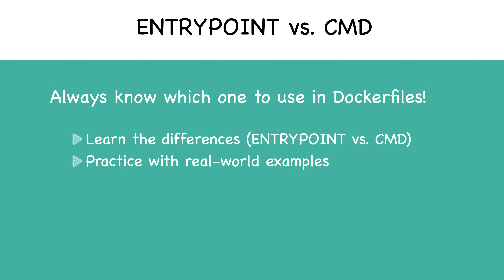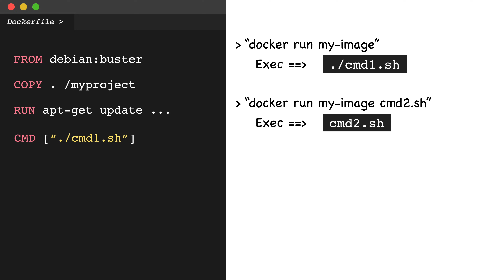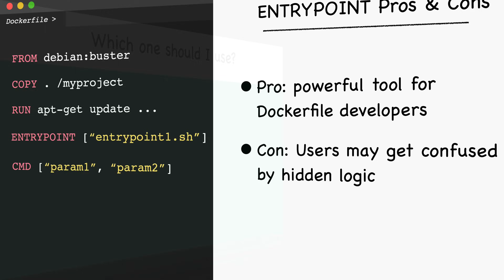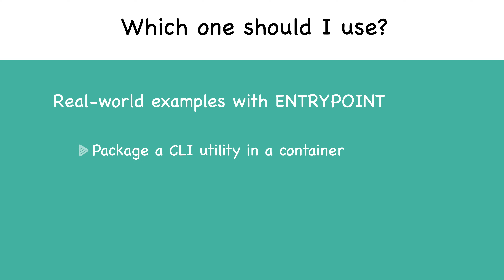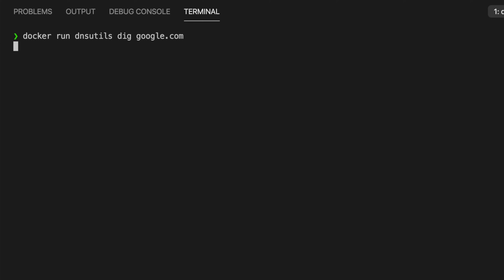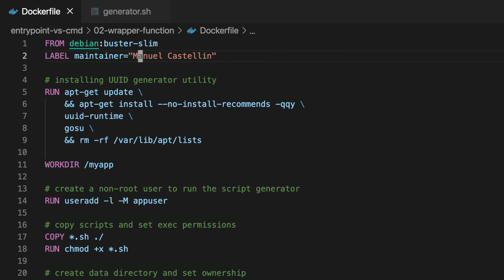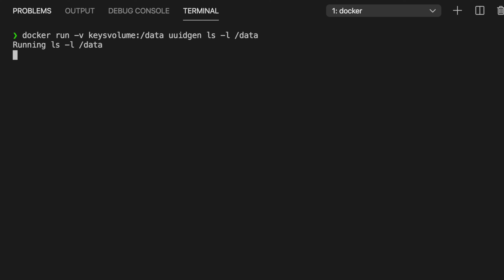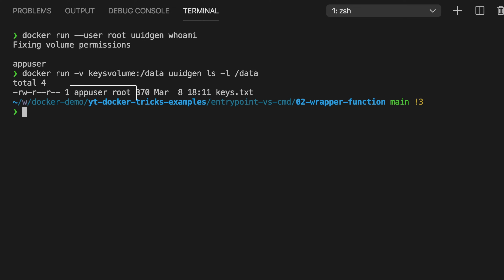Docker ENTRYPOINT vs CMD With Examples - Docker Development Tips & Tricks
In Dockerfiles you can use CMD or ENTRYPOINT to define a command for a container to run at startup. In this video of "Docker Development Tips & Tricks", I'm telling you about the differences between the two and try to give you a framework so you can always choose the right one for your needs.

Chapters:
0:00 Introduction
1:04 Concepts
2:29 Which one to use
3:23 Ex1: Package a CLI utility in a container
4:55 Ex2: Create a wrapper function for container

If you have any questions or suggestions, I will do my best to answer every comment :)